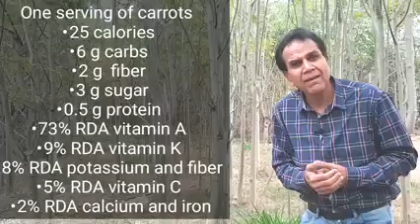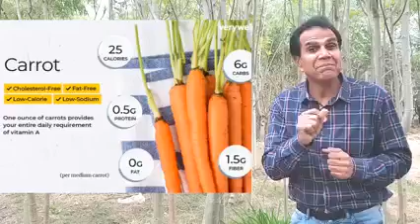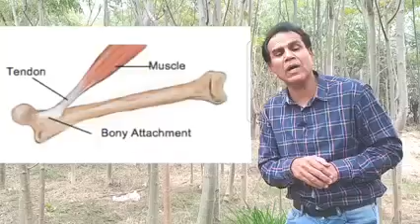Prof. shahzad basra's advice...